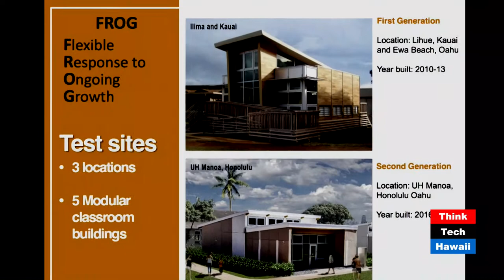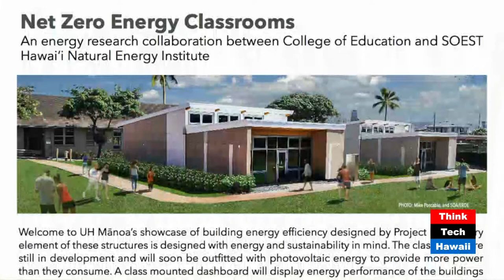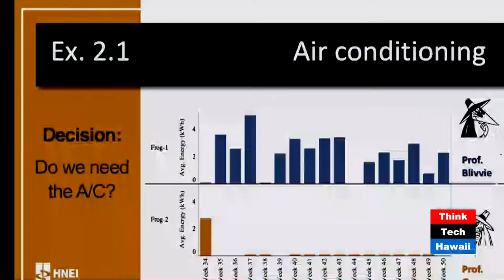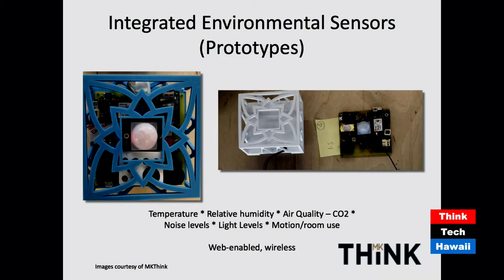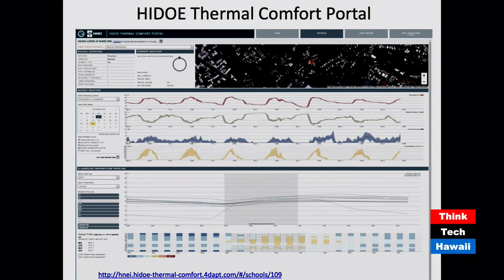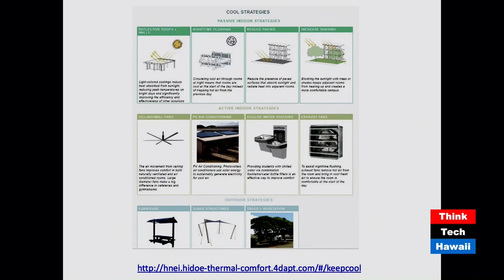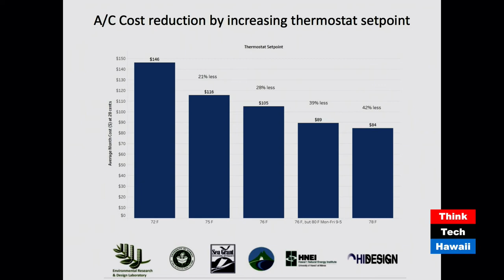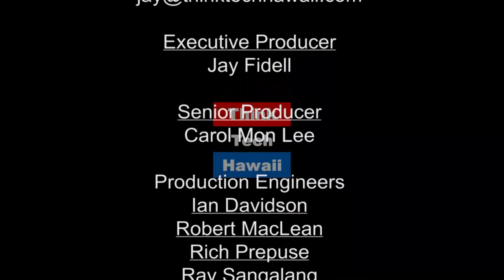Buildings Energy Efficiency Projects in Hawaii (Hawaii, State of Clean Energy)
Flexible Response to Ongoing Growth

In this episode of Hawaii, State of Clean Energy, Mitch Ewan and Maria Tome are joined by Jim Maskrey to discuss building energy efficient structures.  The hosts for this episode are Maria Tome and Mitch Ewan.  The guest for this episode is Jim Maskrey.